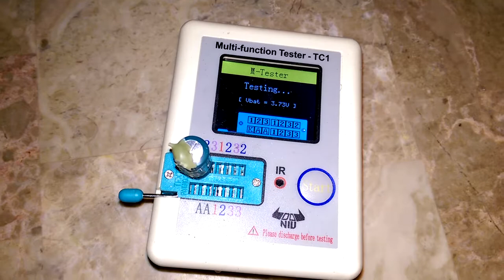LCR TC1 test bad capacitor 1 of three from Hisense LED HDTV.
Found 32In Hisense LED HDTV in the trash. Thought it was an LED back light problem cause the screen flashed then it went off. When the back came off three blown caps,